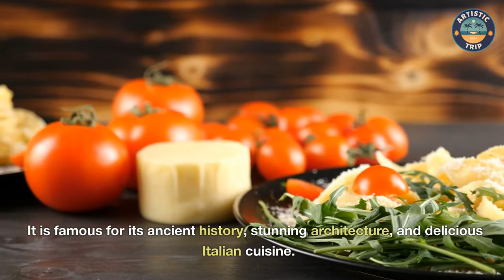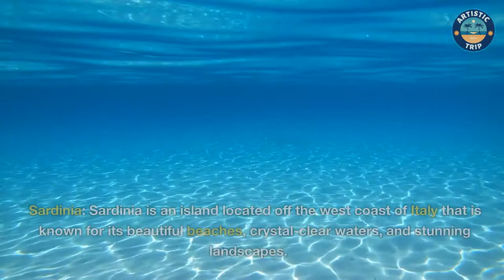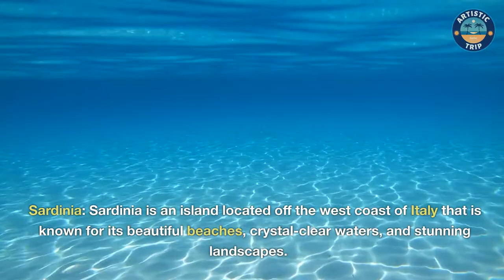TOP 25 Places to Visit in Italy | Italy Travel Video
When it comes to travel, Italy is undoubtedly one of the most popular destinations in the world. With its rich history, culture, and stunning landscapes, Italy offers something for everyone, from foodies to history buffs to adventure seekers. In this video, we've put together a list of the top 25 places to visit in Italy, so whether you're planning your first trip or your tenth, there's something here for you.

Our journey begins in Rome, the capital city of Italy and one of the most visited cities in the world. From the iconic Colosseum to the Vatican City and its stunning art and architecture, Rome is a must-visit for anyone traveling to Italy.

Next up is Florence, a city known for its art and architecture. From the famous statue of David to the Uffizi Gallery, Florence is a city full of beauty and history.

We'll then travel to Venice, the romantic city of canals and bridges. Whether you take a gondola ride or explore the winding streets on foot, Venice is a city that will capture your heart.

Moving on to the Italian countryside, we'll visit Tuscany, a region known for its rolling hills, charming towns, and world-famous wine. With its stunning landscapes and delicious food, Tuscany is a must-visit for anyone traveling to Italy.

We'll also explore the Amalfi Coast, a stretch of coastline in southern Italy known for its picturesque towns, stunning beaches, and clear blue waters. From Positano to Ravello, the Amalfi Coast is a place of unparalleled beauty.

Other highlights of our journey include the Cinque Terre, a collection of five small towns on the coast of Liguria, and the island of Capri, known for its stunning natural beauty and luxurious hotels.

Whether you're a fan of history, art, food, or natural beauty, Italy has something for everyone. So join us on this journey as we explore the top 25 places to visit in Italy and discover the beauty of this incredible country.